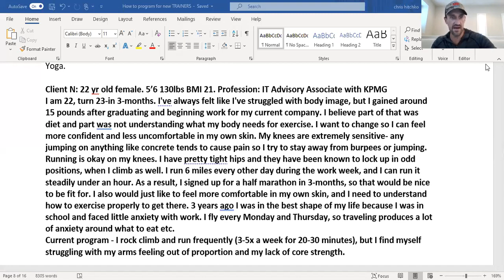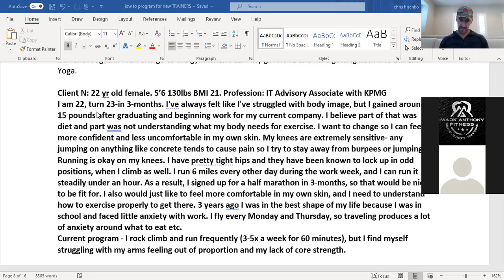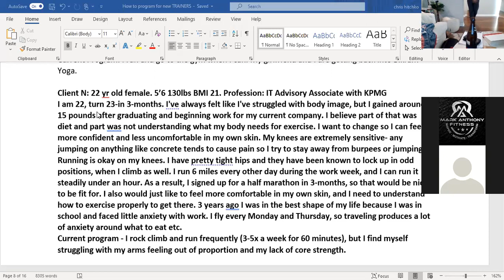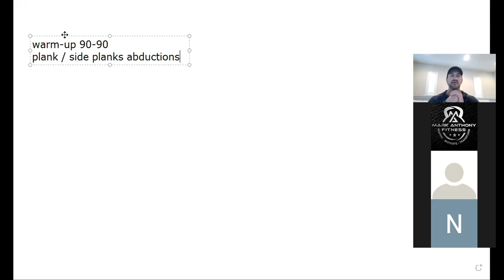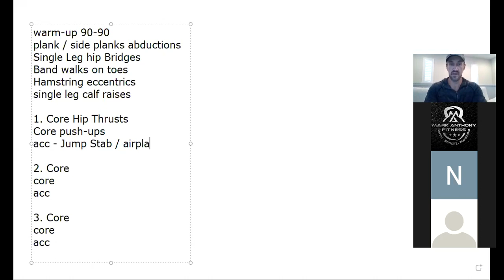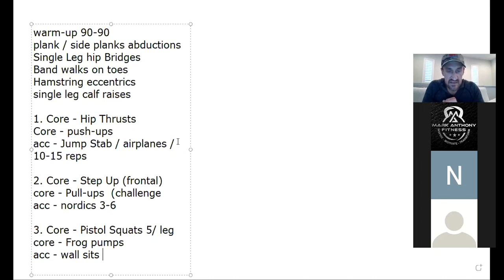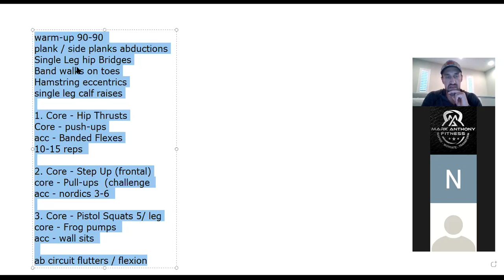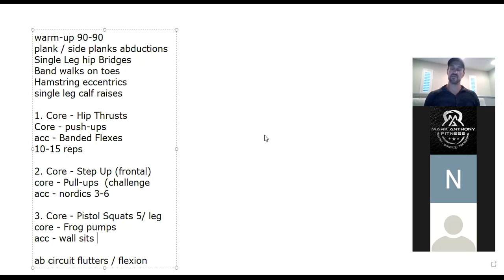Tight Hip Flexors & a runner? Here's how to fix them | Show Up Fitness 12-days of programming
Show up Fitness teaches you how to program for tight hip flexors. Here is a 2-week program to help someone who runs and has hip / knee pain.
FOLLOW SHOW UP FITNESS: ONLINE Personal Training Internship = 1-1 private Personal Training Become a trainer NASM Study Guide Instagram If you’re an aspiring trainer trying to pass the NASM-CPT, our online study guide will help you pass it with ease You’ll learn what chapters to study, which ones to not read, and how to become a successful personal trainer. This is a collection for people trying to get hired at Equinox / Crunch or any personal training gym Show Up Management – WHERE GREAT INFLUENCERS ARE MADE WATCH MORE SHOW UP FITNESS SANTA MONICA & WEST HOLLYWOOD BENCH PRESS VIDEOS Beginners workout program Sample workouts of the week This is a collection for people wanting to become better trainers and increase their knowledge in anatomy This is a collection for people trying to become a personal trainer via NASM, NASM tutorials ABOUT SHOW UP FITNESS & CHRIS HITCHKO: Chris Hitchko BS Kinesiology, CSCS, Teacher of trainers at Show Up Fitness (9 years total, 7 at National Personal Training Institute and 2-years at Show Up Fitness Personal Training Internship.) Show Up Fitness has private personal training studios in West Hollywood, Santa Monica, and San Diego. At Show Up Fitness we teach the key movement patterns: Squat, Hinge, Push, Pull, Carry, and uni-lateral which translates into the main exercises in the gym: Bench Press, Squat, Deadlift, Military Press, Lunge, Hip Thrust, Pull-Up, Push-Up, Turkish Get-up, and dumbbell rows. Next Personal Training Internship January 11th Los Angeles, San Diego (La Jolla) Mid Feb 2020 check back online. Classes are 5-days a week with daily workouts.